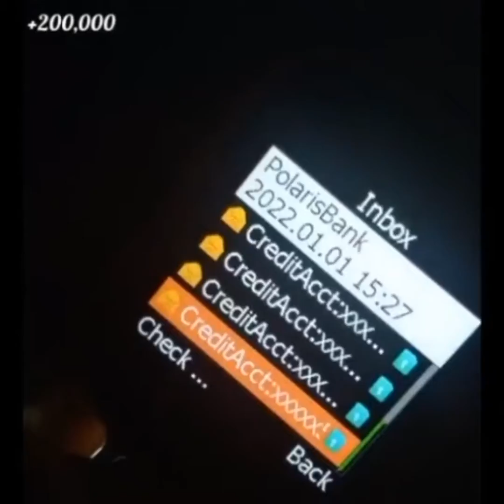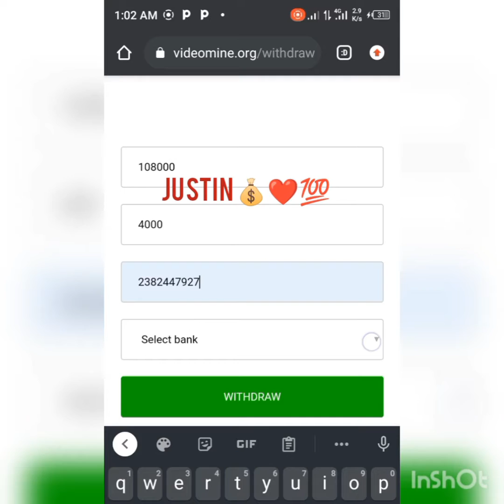HOW VIDEOMINE IS CHANGING LIVES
Videomine is an online platform launched on 1/11/21 and it pays massively just for visiting the site, sharing and watching informative, educative, business and lifestyle videos.

I have benefitted immensely from Videomine Technologies because I said YES to Videomine.

OR